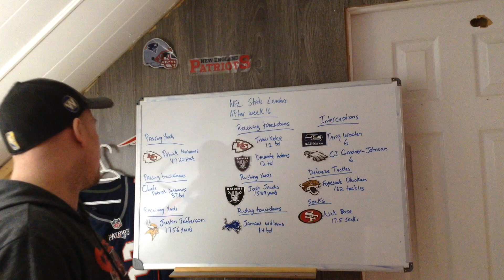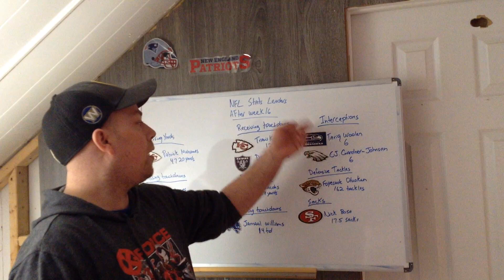NFL Week 16 Stats Leaders 2022-2023 Season